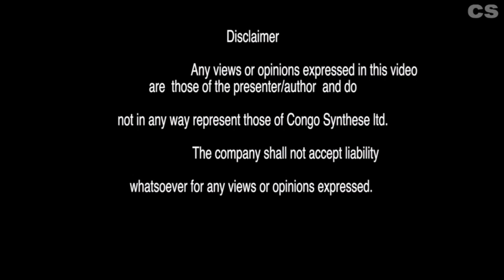Le prochain combat de Marc Diakiese à Birmingham